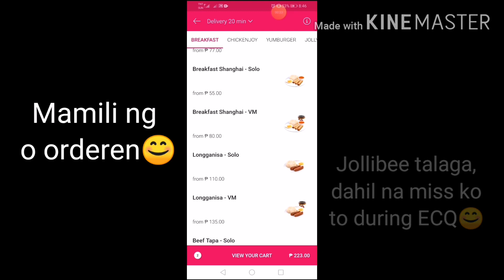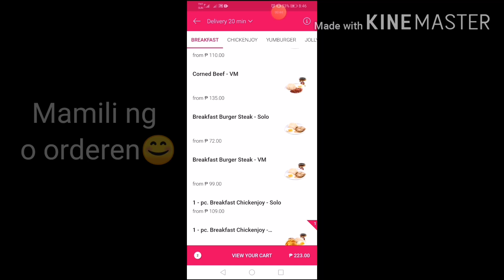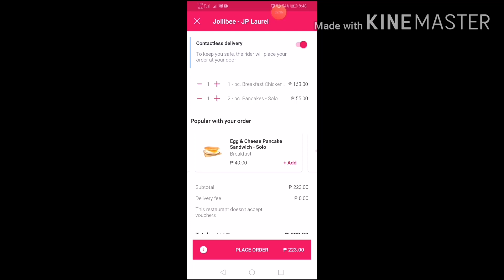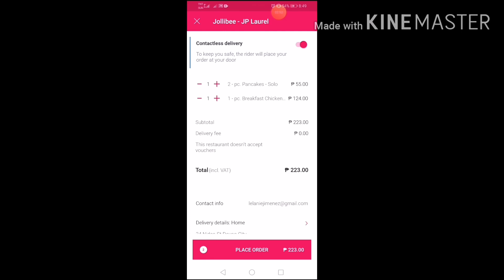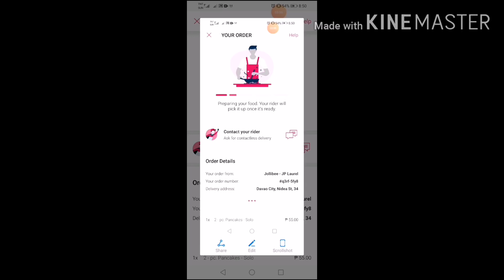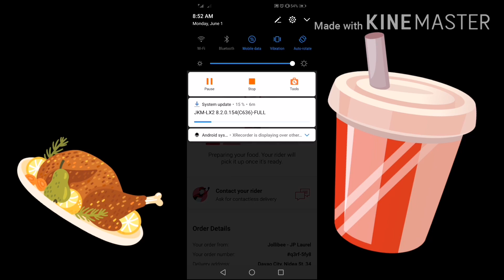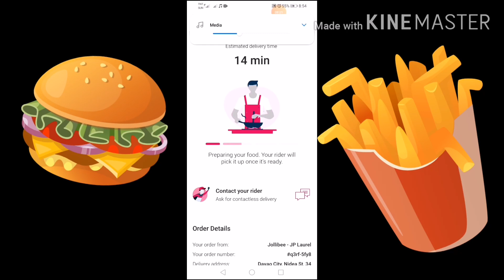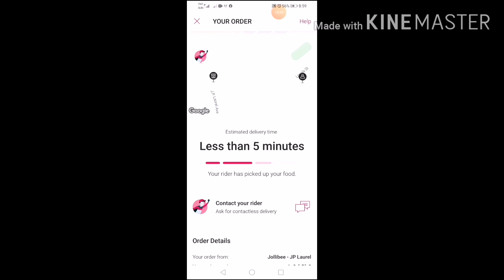How to order food using Food Panda App + My Food Panda experience | Team Permale Officia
Hello guys,
Welcome back to our channel, and if you are new sa channel namin ay thank you po for watching😊 Hope that you will like our videos and you will continue to support us by watching also our other vids and also for subcribing us😊

How to order food at Food Panda
Hows their services?
My first time experience
Hows my experience?
Is there a charges on delivery?
Mabilis ba sila?
Gaano ba sila ka bilis?
Mainit paba food mo pagdating?